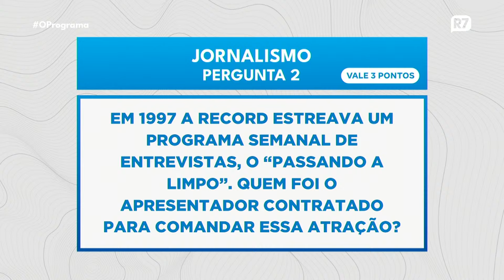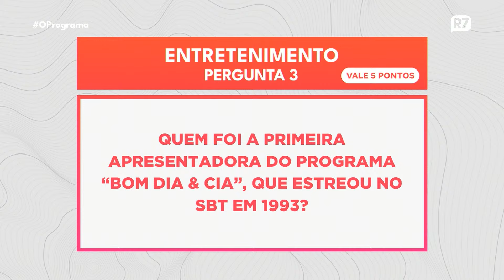O Programa de Todos os Programas: Carelli e Rachel Sheherazade falam sobre A Grande Conquista 2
Na edição especial desta terça (16) de O Programa de Todos os Programas, Flávio Ricco e Gabi França recebem Rodrigo Carelli, diretor do núcleo de realities da RECORD, e Rachel Sheherazade, apresentadora de A Grande Conquista 2, para uma conversa exclusiva sobre a segunda temporada do reality show. No bate-papo, a dupla relembra os momentos marcantes da última edição do programa, além de compartilhar suas expectativas para a nova temporada. E spoilers do que vem por aí? Temos. Assista!